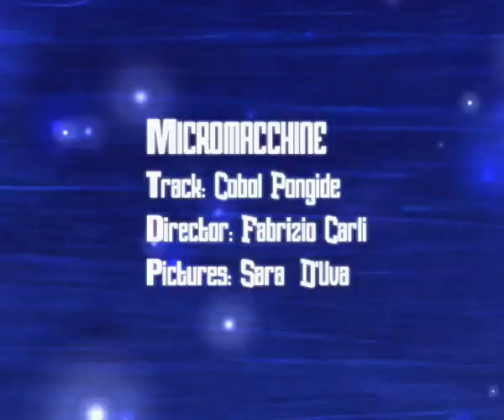Cobol Pongide in MICROMACCHINE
Cobol Pongide in a space rescue mission by toy keyboards.
Cobol Pongide in una missione di recupero nello spazio con tastierine giocattolo e console di gioco.
Track: Cobol Pongide.
Director: Fabrizio Carli
Pictures: Sara D'Uva